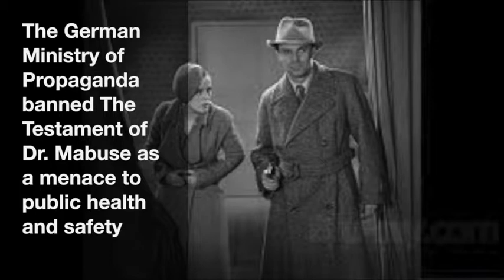Episode 013 - The Testament of Dr Mabuse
In this episode of The Magic Lantern podcast we discuss Fritz Lang's The Testament of Dr. Mabuse (1933). For all of our episodes, including supplemental material, please visit our